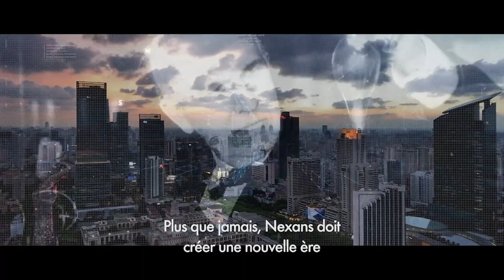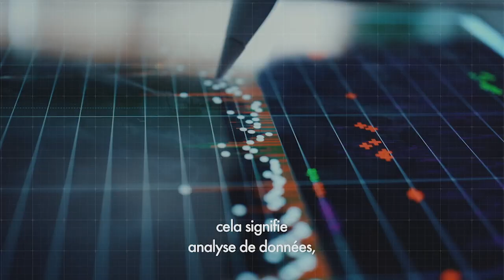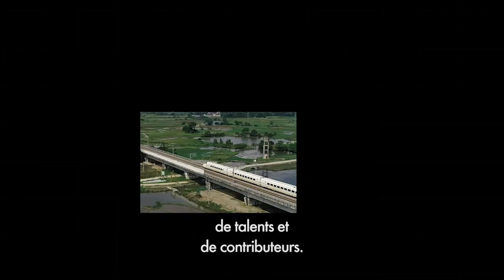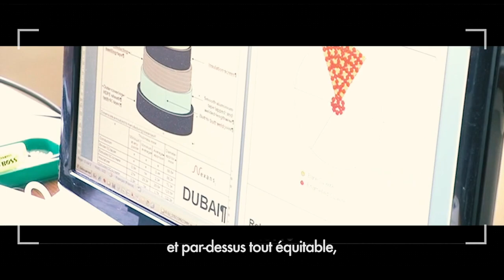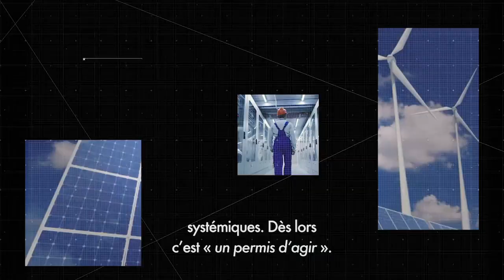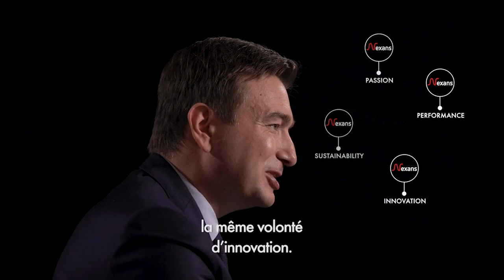A new chapter to lead the change to the new world of electrification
Nexans is proud of its long lasting history of over 120 years. 120 years of innovation, flagship projects and international growth.
With over a century of experience, Nexans has never stopped building the future of electricity and will continue for the years to come.
Today, Nexans is writing a new chapter to lead the change to the new world of electrification: safer, sustainable, renewable, decarbonized and accessible to everyone.